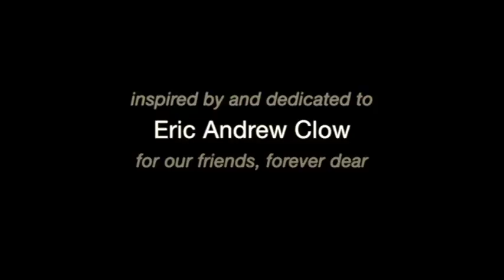The Unseen Homeless, Part 24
Harriet McBryde Johnson describes the plight many face when they do not have a place to call their own.

Credits:

grown, bottled, and produced by
Scott Cooper

major funding provided by
Michael B. Clow
and
The Leonore Cudahy Clow Family Trust

The ADA Legacy Project
with support by
Mark Johnson
Kristen Vincent

Harriet McBryde Johnson

grant development
Victor Santiago Pineda, Ph.D.
David Radcliff

youtube channel developer
Spencer Siebert

web development
Erik Barthel
Lien Phan
Jinandra Mudhale

curriculum development
Frank Odasz
Suzanne Stolz

ios senior entrepreneurial fellow
Gordon Fuller

mr. fuller's executive assistant
Kealoha Gardener

ios management by
The Victor Pineda Foundation

special thanks to:
The thousands of members from the
greater disability community who contributed
time, resources, and skills in making
the "It's Our Story" project possible

inspired by and dedicated to
Eric Andrew Clow
for our friends, forever dear

It’s Our Story, LLC